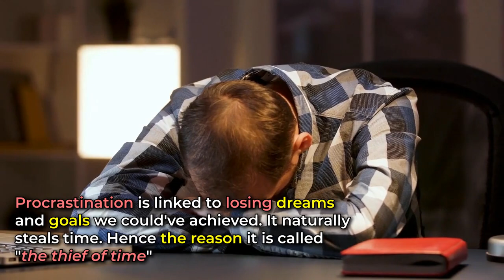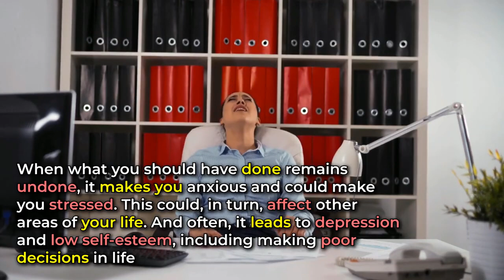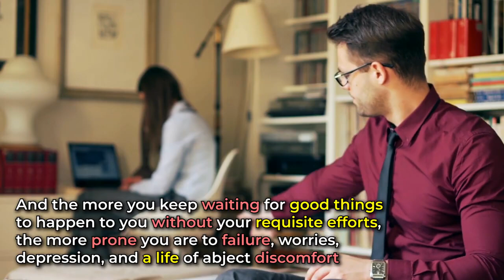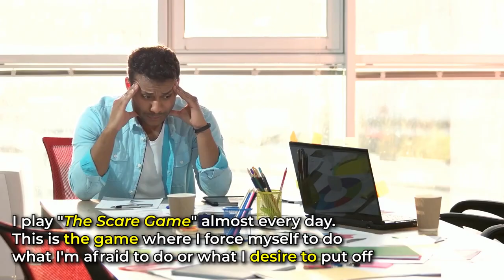3 Hidden Dangers of Procrastination